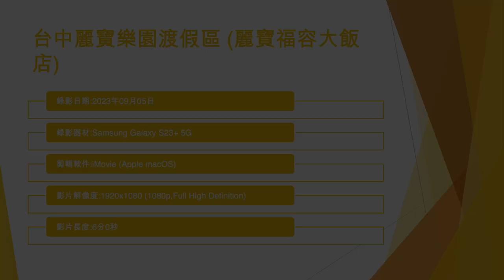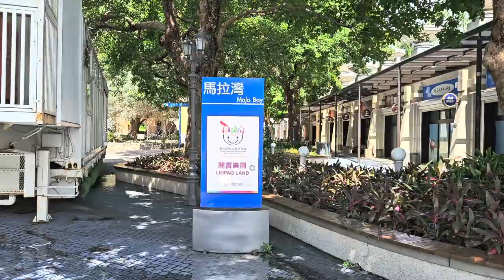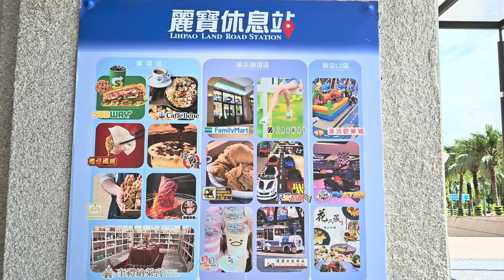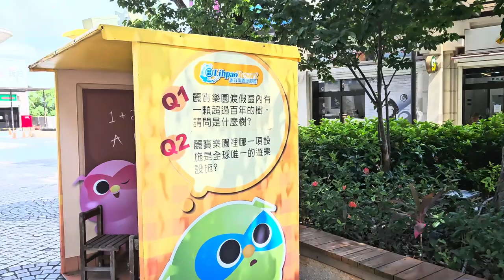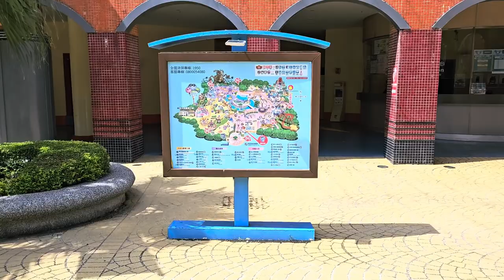台中麗寶樂園渡假區 (麗寶福容大飯店) - 2023年09月05日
錄影日期:2023年09月05日
錄影器材:Samsung Galaxy S23+ 5G
剪輯軟件:iMovie (Apple macOS)
影片解像度:1920x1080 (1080p,Full High Definition)
影片長度:6分0秒